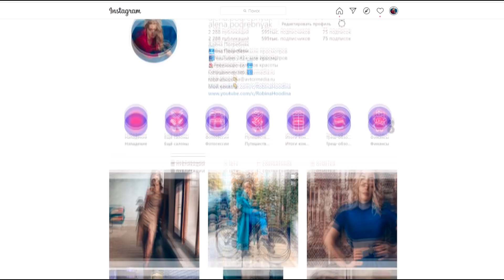ВЫГНАЛИ С МАКИЯЖА ПОСЛЕ ОДНОГО ВОПРОСА / Самый короткий треш-обзор салона красоты в Москве влог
Треш-обзор салона красоты - выгнали после одного вопроса и отказались продолжить делать макияж, оставив на глазах консилер)

треш обзор салона красоты модный приговор реакция ужасы